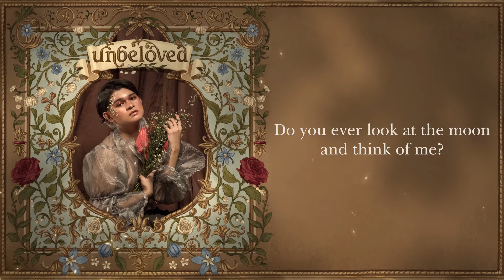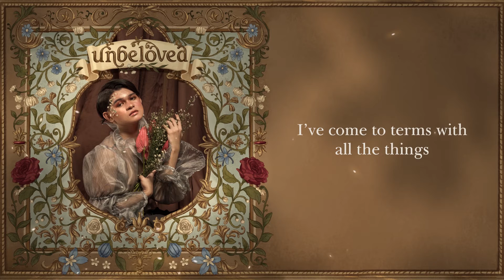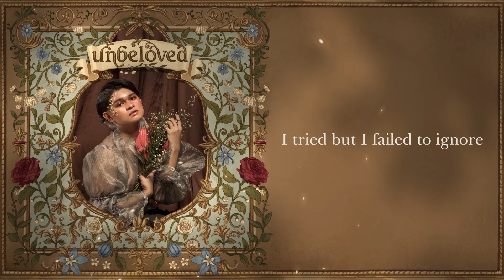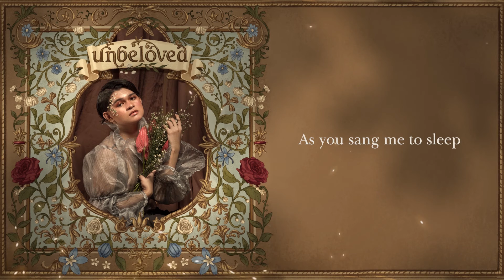Dom Guyot - Victims (Closure) (Official Audio + Lyrics)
The official audio and lyrics of "Victims (Closure)" by Dom Guyot from Unbeloved (the album).

Text and Visual by: Dom Guyot
Overlay by: Michelle Mamites
Album Art by: Trick Reyes

ⓒ Dom Guyot Music ⓒ

Produced by: Carlisle Music
Written by: Dom Guyot